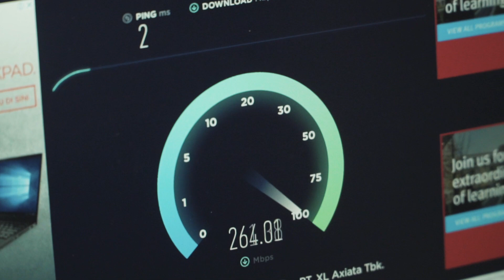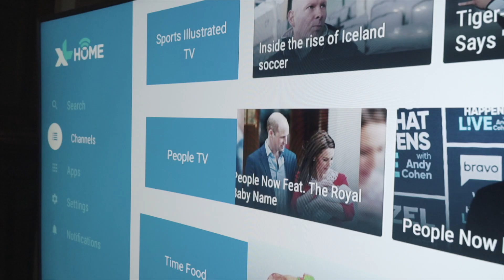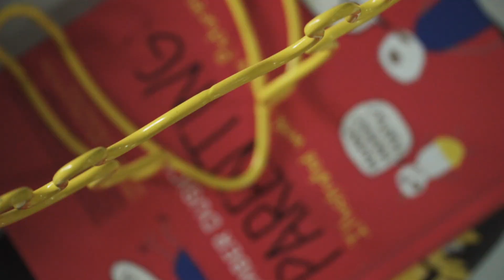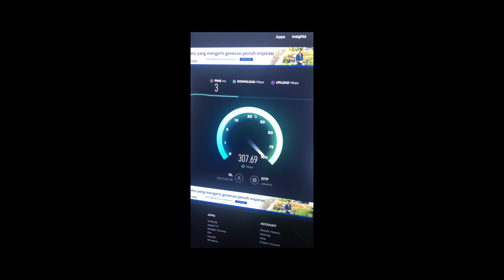EATTALKDRIVE with Bena Kribo: High Speed Internet (S02E06)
Halo semua, hampir saja bulan September ini lewat dan kami tidak mengunggah EatTalkDrive! Untung Netizen yang budiman mengingatkan.

Yak!

Seperti yang mungkin beberapa sudah melihat bocoran di Instagram Stories saya, inilah EatTalkDrive bersama Bena Kribo, seorang Content Creator, Entrepreneur, Ayah & Suami. Bena merupakans salah satu yang senior bila di dunia Content Creating.
Cari saja keyword @benakribo.

Kali, ini, tanpa coffee shop, karena kami harus mampir ke rumahnya Bena demi merasakan internet yang cepet banget, yang kebetulan ada di rumahnya Bena. Iya, Bena sudah menggunakan XL Home Pow. Jaringan internet super cepat menggunakan dibre optic. Up to 300 Mbps dengan harga "hanya" Rp. 300.000,-!

Terima kasih untuk XL Home yang sekali lagi mendukung kami dalam membuat konten EatTalkDrive ini.
300 Mbps untuk Rp. 300.000,- dengan bonus berlangganannya, Android Set Top Box. Kalian juara!

Kami mengendarai Honda Jazz 2012 yang bila kalian ada yang berminat membelinya, bisa tinggalkan komen, nanti di-follow up oleh Adri.

Terima kasih kepada Erajaya atas dukungannya berupa DJI MavicAir, yang kami gunakan mulai dari episode 2.

Terima kasih kepada Yi Technology Indonesia atas bantuannya berupa Yi Lite Action Cam yang juga kami gunakan mulai dari episode 2.

Follow: @sheggario @adrianoqalbi @BenaKribo
Camerawork by Christian Sena
Opening Bumper by Rudini Bayu Aji @rudiniba